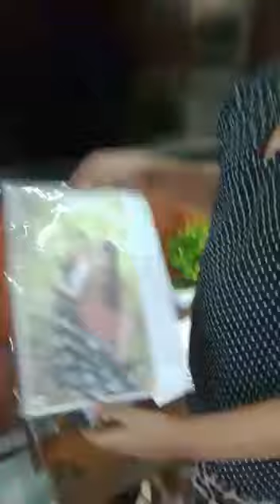ente kochuveedu enganeyund friends ❤️ please like, share, subscribe 💞